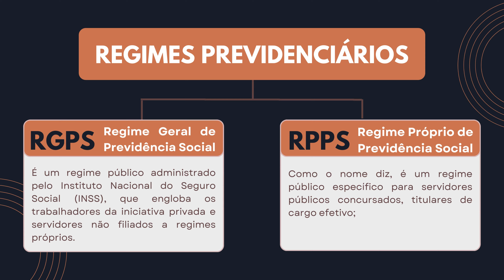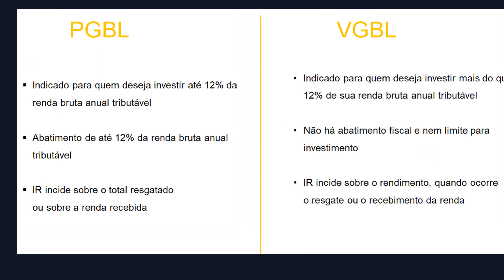INSS: A Grande Pirâmide Legalizada – Por que Você Deve Pensar Além?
🔍 Neste vídeo: Desvendamos a realidade por trás do sistema previdenciário brasileiro, comparando o INSS com um esquema de pirâmide financeira. Discutimos os desafios demográficos e econômicos que ameaçam a sustentabilidade do sistema e exploramos alternativas viáveis para a sua aposentadoria.

📌 Tópicos abordados:

1. O Problema da Previdência Social (RGPS e RPPS): Analisamos o conceito e as limitações do modelo atual.
2. Pirâmide da Previdência: Comparamos o INSS com um esquema de pirâmide, evidenciando os conflitos geracionais e as implicações éticas e financeiras.
3. Exemplos Internacionais: Apresentamos sistemas de previdência baseados em poupança de outros países e comparamos com o modelo brasileiro.
4. Alternativas ao INSS: Exploramos opções como previdência complementar (VGBL e PGBL), investimentos pessoais e estratégias de planejamento financeiro para uma aposentadoria segura.

📊 Dados Impactantes: Revelamos dados surpreendentes sobre a dependência dos aposentados e pensionistas pelo INSS, ressaltando a importância de buscar alternativas.

Utilize o recurso 'Valeu Demais' para apoiar o canal e sugerir temas para vídeos futuros.

💬 Seu Feedback: Comente abaixo suas opiniões e dúvidas sobre o sistema previdenciário e suas alternativas. Sua interação é fundamental para a construção de uma comunidade informada e preparada para o futuro.

0:00 Introdução
1:31 O Problema da Previdência Social (RGPS e RPPS)
3:08 Pirâmide da Previdência
4:41 Exemplos Internacionais
6:13 Alternativas ao INSS
9:00 Conclusão